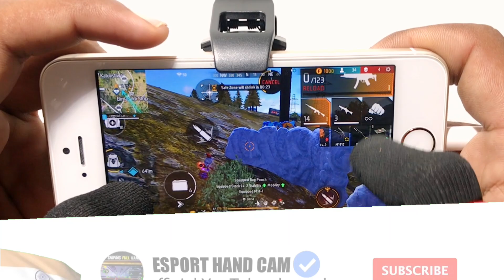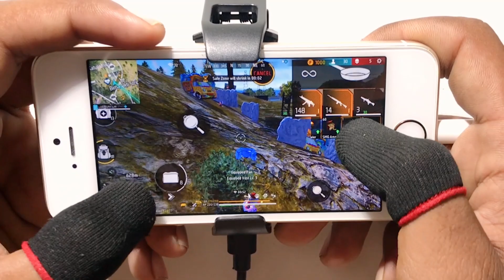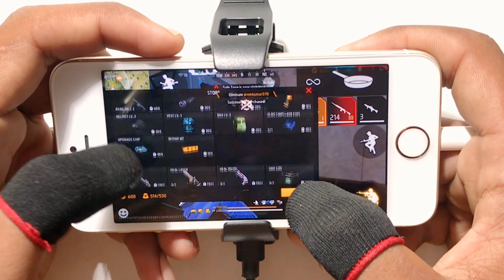Iphone 5s Free Fire Gameplay ⚙️Settings Free Fire max HUD+DPI+ MACRO 1 gb ram🔥Part-1